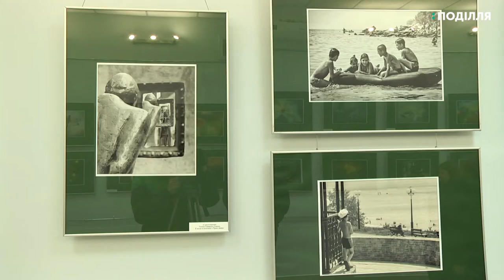Київський весняний вернісаж відкрився сьогодні у Хмельницькому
«Київський весняний вернісаж» відкрився сьогодні у Хмельницькому музеї-студії фотомистецтв. Представила його Національна спілка фотохудожників України. Це фото проект, у якому взяли участь п’ятдесят авторів з України та закордону. На виставці  представлені 56 робіт.